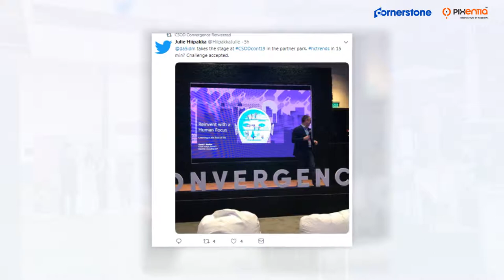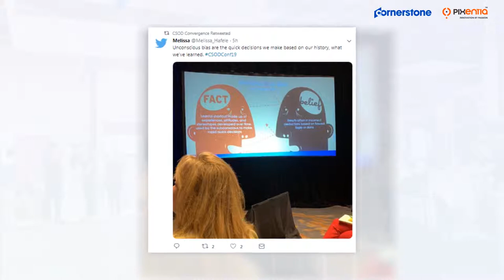Day 2 Highlights at Cornerstone Convergence 2019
Day 2 Highlights at Cornerstone Convergence 2019. It was a thought-provoking day that included a glimpse into the future innovations and more. Some of the topics discussed are -

1.Engaging Employees with The Right content
2.A Human’s Place in Future of Work
3.The Future of Modern Content
4.Cultivating a Positive User Experience